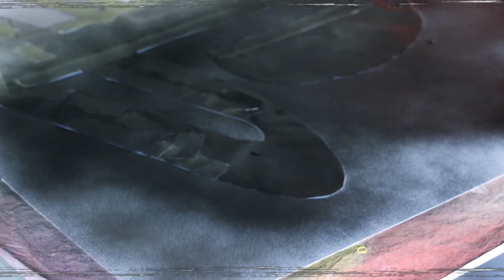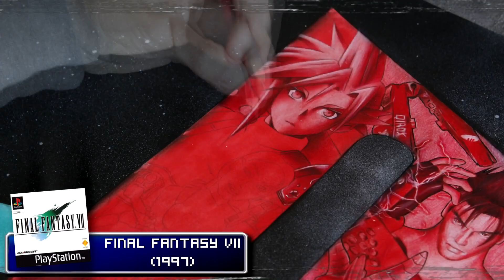LES MEILLEURS JEUX PLAYSTATION 1 EN DESSIN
Dessin grand format compilant les meilleurs jeux PS1 !

Dessin original et prints en vente sur mon Etsy

Matériel utilisé :
- Crayons Faber-Castell
- Feutres Posca noirs/blancs
- Feuilles Fabriano
- Feutres Graph'it

Pour me filmer :
- Canon EOS 1300D
- Déclencheur automatique photo